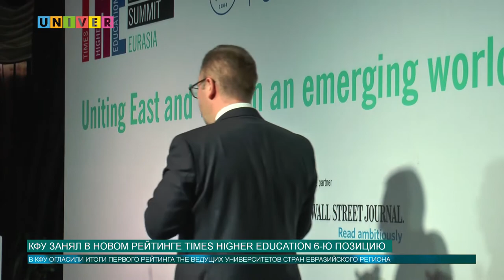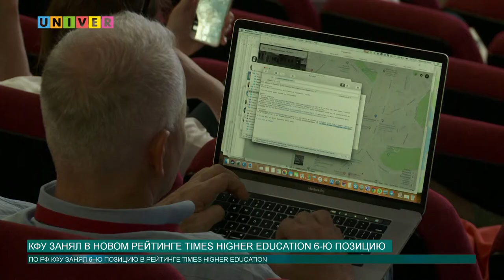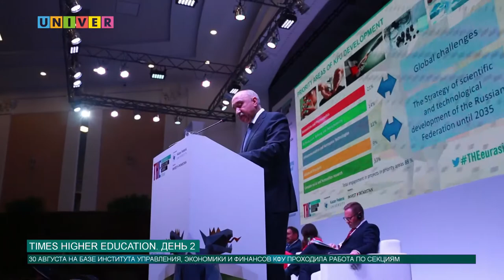Новости КФУ от 31.08.2018